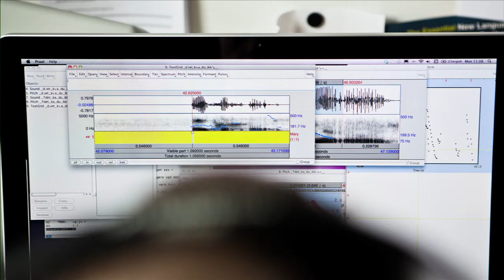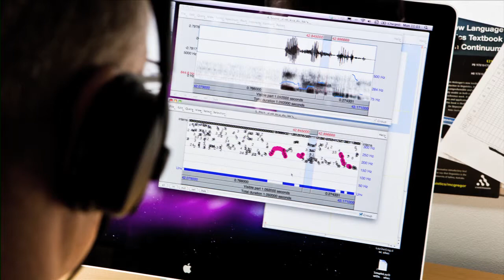Samtale er som at pakke julegaver op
Lektor i lingvistik Jakob Steensig elsker at forske i samtale.